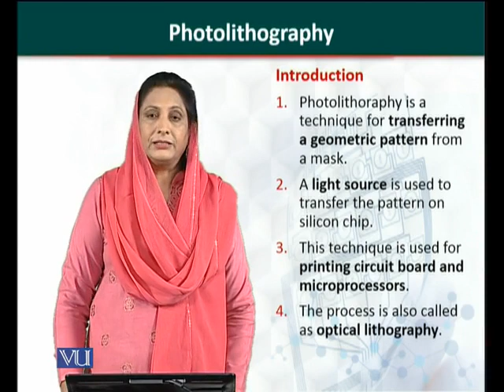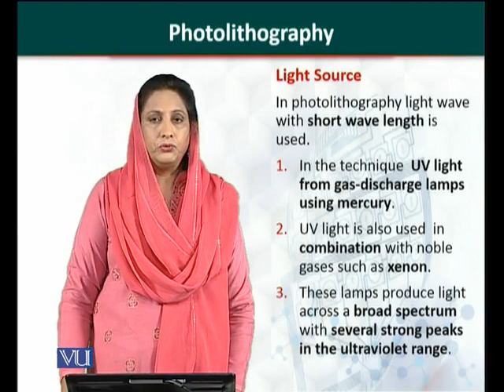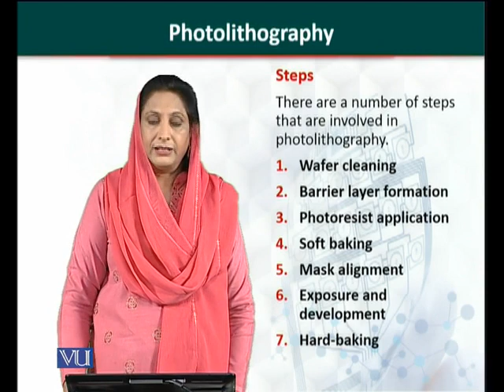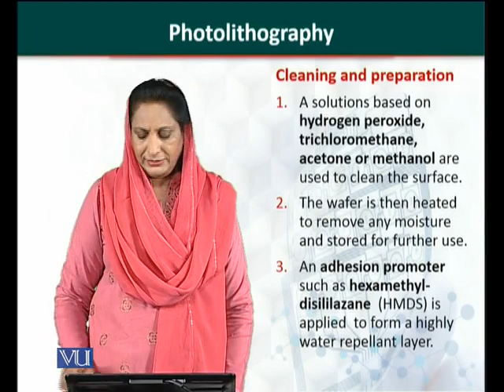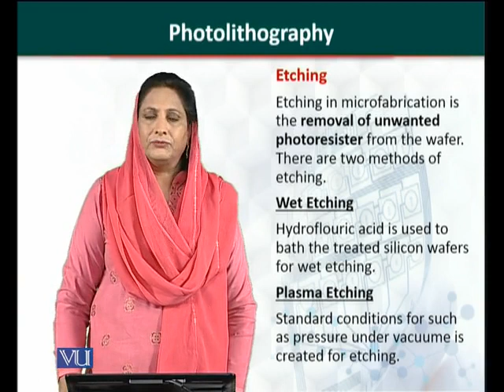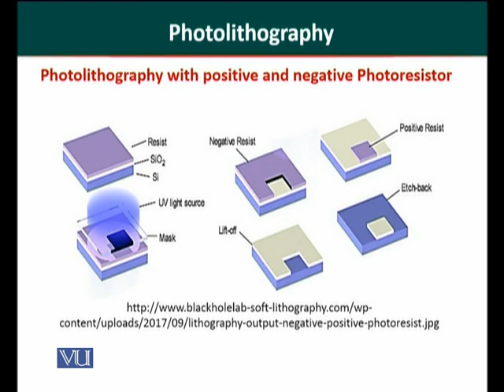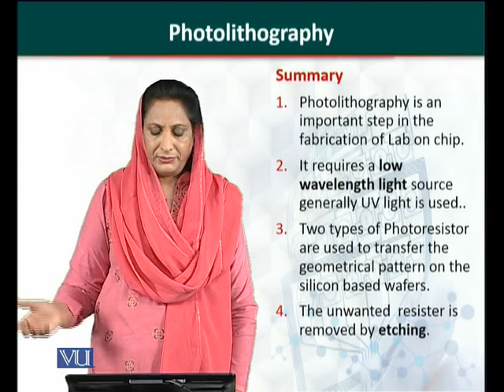BT505_Topic114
BT505 – Biosensors
Photolithography
Dr. Amtul Jamil